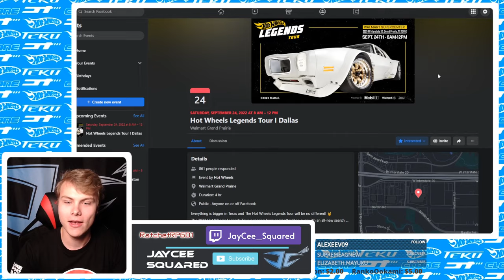Vert Wheeler goes to Dallas for Hot Wheels Legends Tour Sept 24 at 8 am!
Announcement that I will be in Dallas on Sept 24 at 8 am!! Be there! and Meet Vert Wheeler... sort of haha. Also note, Bryan Benedict will also be there!

Location: 2225 W Interstate 20 Grand Prairie, TX 75052  ON Sept 24 FROM 8 am to 12 pm